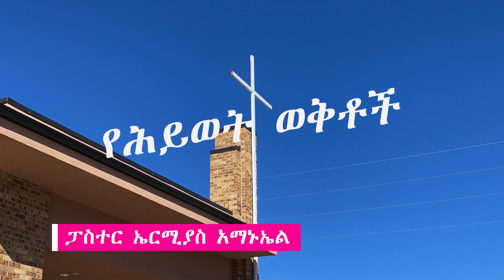S21. E4. አባት ሆይ ይቅር በላቸው ከፓስተር እንዳሻው March 14 2021